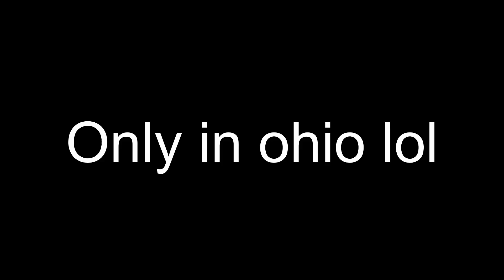Kloten in Fivem met MODMENU #3!🔫💥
Hallo allemaal vandaag ga  ik weer kloten op Fivem met hacks dus ik hoop dat jullie hier van gaan genieten!

↳Officieel video by Adnan YT ©